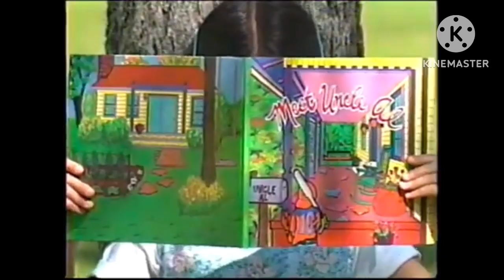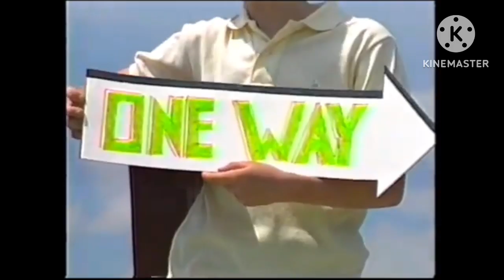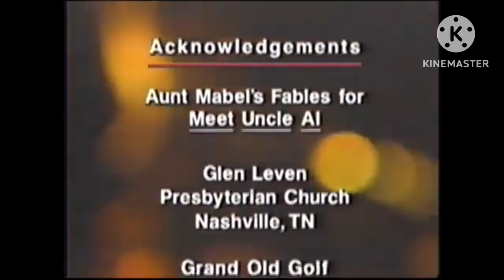Kids Sing Praise 2